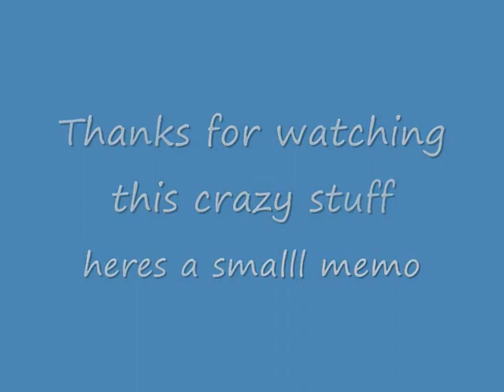Iona's party :)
some freaky things happenin i tell ye!